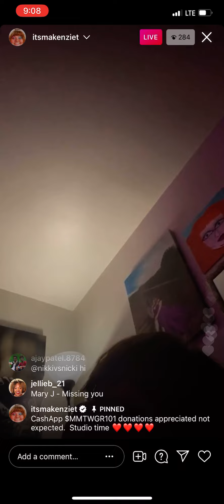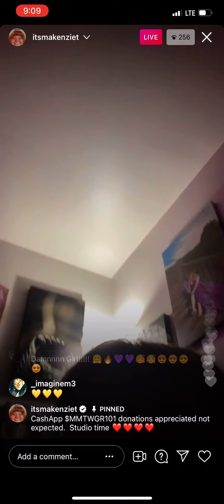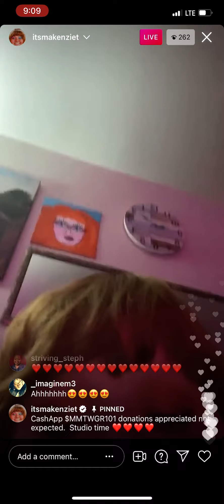Itsmakenziet singing on IG live